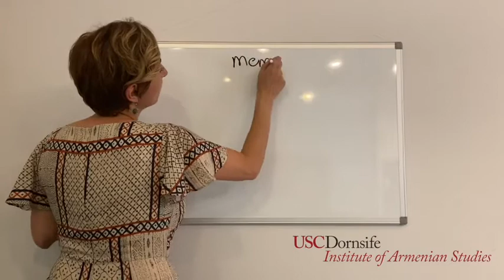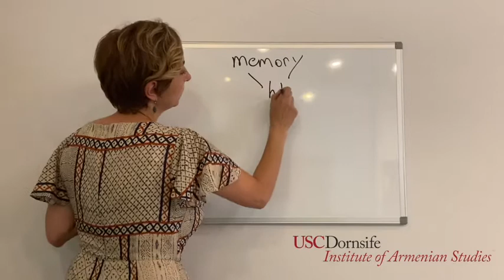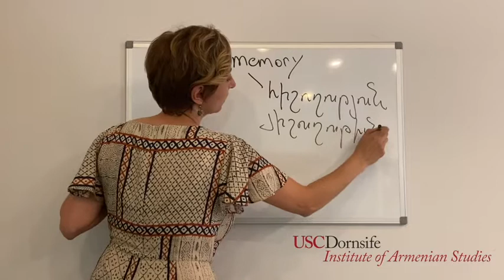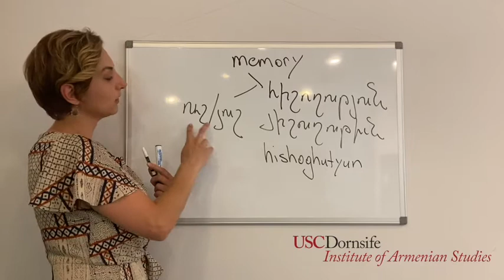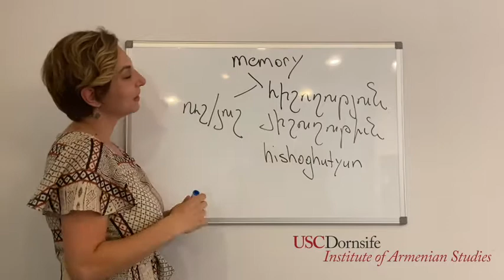Word of the Day: Memory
to find out more about Institute's MyArmenianStory oral history project.

Dr. Shushan Karapetian, Deputy Director of the USC Institute of Armenian Studies, digs into the roots of the Armenian language one useful word at a time.  Etymology can be fun, and can be the entry point to understanding how people think and how a culture evolves.

for more information about the Institute of Armenian Studies.